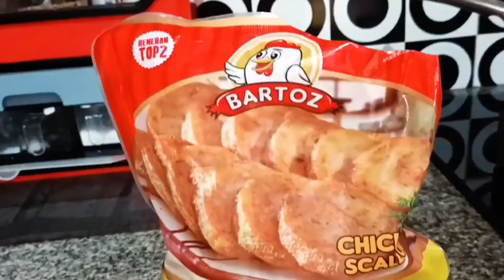BIKIN ROTI PANGGANG PRAKTIS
As'salamualaikum wr.wb
Menu Roti pas untuk Sarapan yang praktis di buat
Selain cepat juga menghemat waktu
mudah tepatnya...ini dia videonya di bawah ini ya